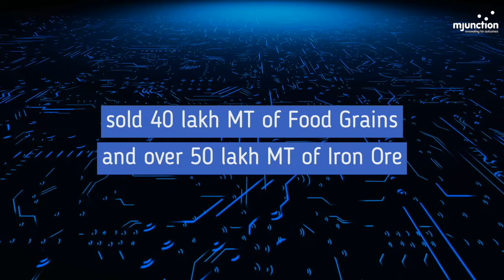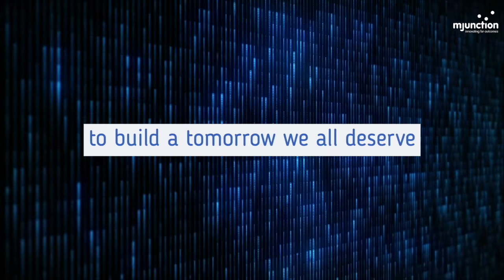TSL Founders Day 2022 - A video by mjunction